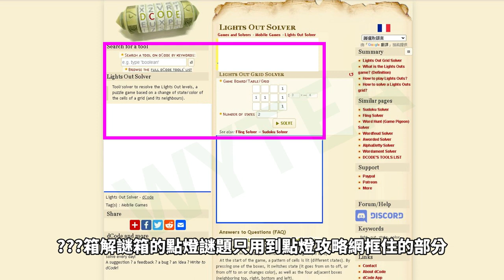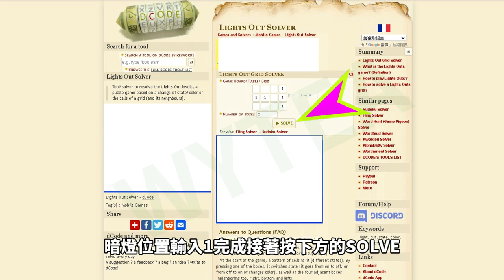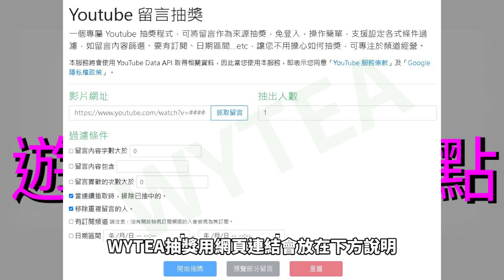WYTEA 的 死亡邊境2 Dead Frontier 2 教學之 問號箱 解謎箱 點燈攻略網 分享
WYTEA要分享問號箱解謎箱點燈攻略網

5/1開獎(抽2位)
遊戲點數100點中獎玩家ID: 雷克斯霸王龍 + 习废贼
領獎截止日期: 5/15

處理器: Core i7-9700K
記憶體: DDR4 16GB
硬碟: 1TB + 256GB SSD
顯卡: GTX 1660 6G

鍵盤: 海盜船 K68 (RGP0036)
滑鼠:雷蛇RAZER RZ01-0201
手把:羅技Logitech F310
耳機: 鐵三角 ATH-C505
麥克風: 雷蛇Razer  Seiren Mini 魔音海妖 MINI EHRA060

WYTEA的
Blogger